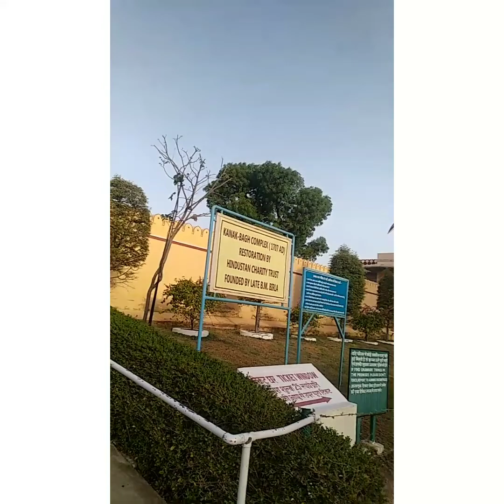kank gati Jaipur dosto my new vlog# dekho yha sin kitna mast h subday vlog full enjoy#poonam yadav